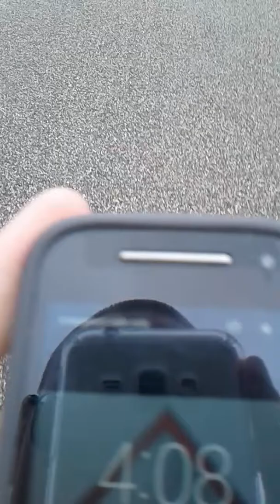Just bellano and belanno azule